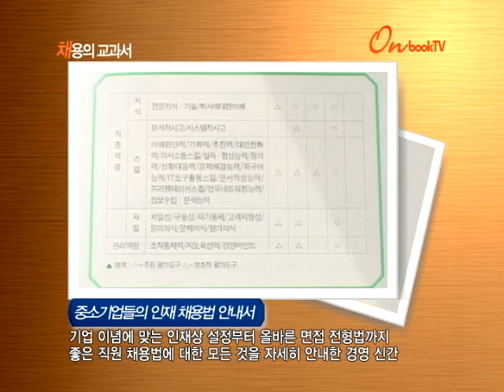[온북TV] 채용의 교과서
중소기업들의 인재 채용법 안내서
기업 이념에 맞는 인재상 설정부터 올바른 면접 전형법까지
좋은 직원 채용법에 대한 모든 것을 자세히 안내한 경영 신간